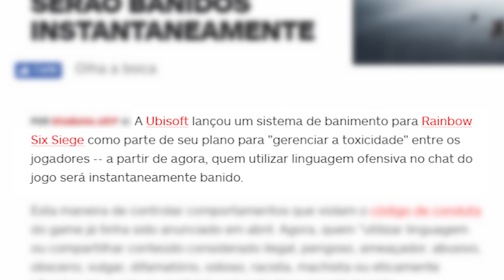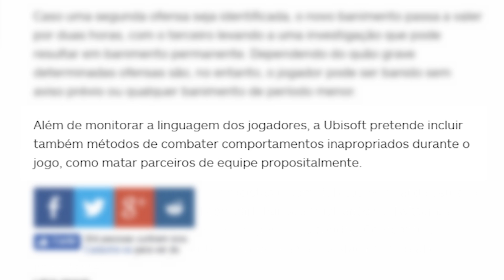Politicamente correto nos games? Ubisoft detona JOGADORES TÓXICOS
PROMOÇÃO KABUM JULHO GAMER!

Hoje no Gamervlog, politicamente correto nos games? Ubisoft detona JOGADORES TÓXICOS. Noticias todos os dias do mundo dos games, só aqui no Gamervlog, com Davy Jones no GameplayRJ.